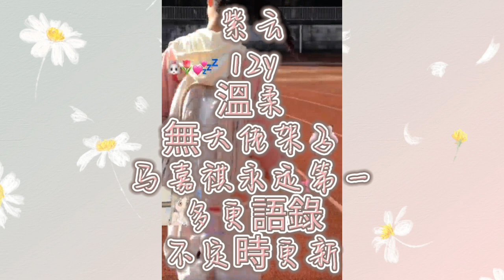重新開始~【紫云沖60粉】